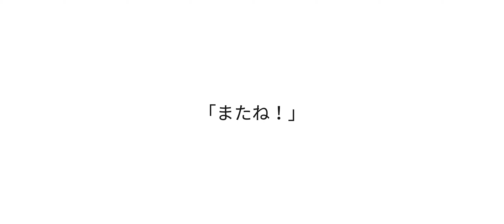bittersweet goodbye (blender 2.92)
Sorry for the reupload! I rushed it last night and figured I should polish the animation a bit more today. This was meant to be sort of a sad but happy animation, so I hope the music and visuals are fitting :)

You can buy the blend file using the gumroad link in the comments! :D

Render Info:
- Blender 2.92.0
- Cycles
- 16 samples
- 2s/frame on an RTX 2060 Super + 7 3700x
- 590916 verts (because of the water...)
- Frame range 12-492 (trimmed during final editing)

Attributions:
- Song: Snail's House - Farewell
- Center of frame girl reference: Unknown, please comment if you are/know the artist and I will gladly put them here. Sorry for no attribution, I couldn't find the source of the artwork, as it has been reposted to hell by wallpaper sites :(

tags (sorry!): blender, blender 3d, blender animation, blender anime style, bnpr, blender npr, non photorealistic render, toon shader, blender toon shader, cel shader, sunset, water, blender ocean